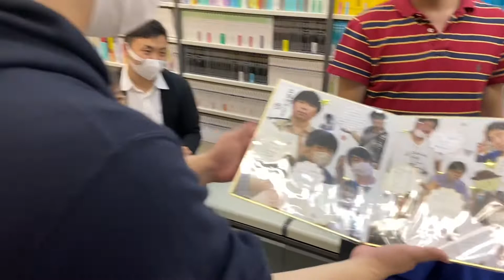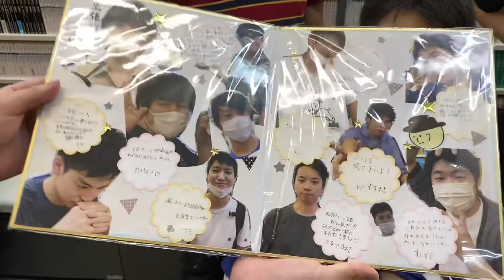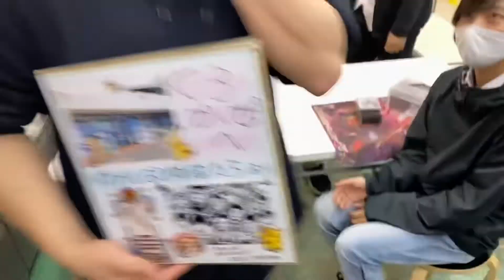さらば黒風、また会う日まで 2021.9.25